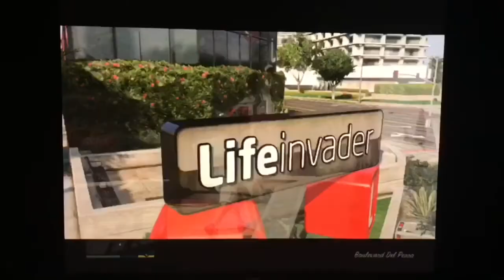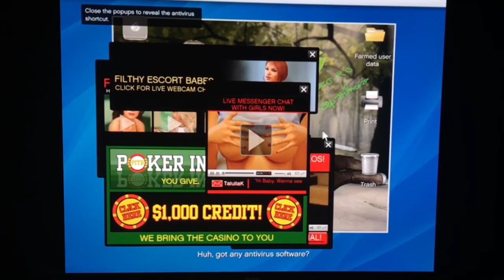Grand Theft Auto 5 [3] Crazy Lester